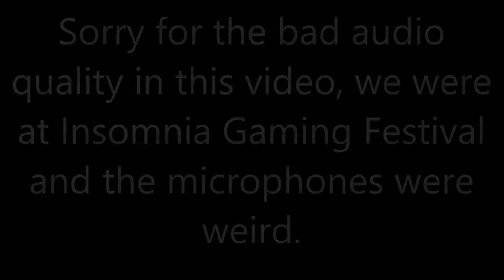Overwatch | 10K Healing, pretty good | Mercy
Today, I am going to be continuing my Overwatch series. This is a series where I will be showing you, the viewers, my progression, path to becoming to the best, and leveling up. I put a lot of time and effort into editing these videos and I'd really appreciate if you would hit that like button, and if you haven't already, then please subscribe to keep updated on these videos. Thanks. Enjoy your day!